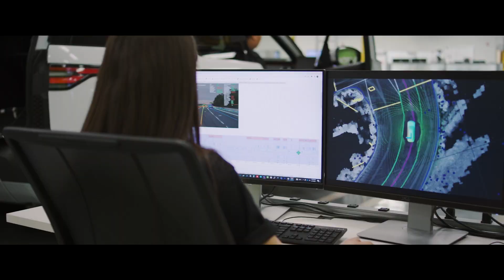Land Rover | NVIDIA együttműködés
A Jaguar LandRover együttműködési megállapodást kötött az NVIDIA vállalattal, akik vezető szerepet töltenek be a mesterséges intelligenciára alapuló megoldások terén.

Közös erővel új generációs vezetési rendszereket, valamint mesterséges intelligencián alapuló, márka-centrikus szolgáltatásokat fejlesztenek a leendő vásárlók számára.